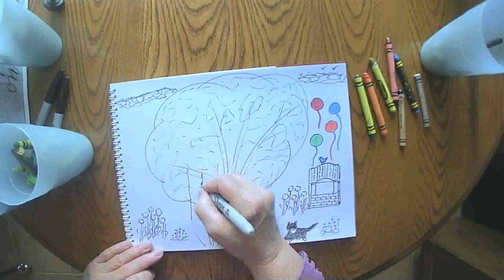Maple Leaves Turning Red September 24 2020 grammasfolkart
Daily marker and crayon drawing from a grandmother to her grandchildren.